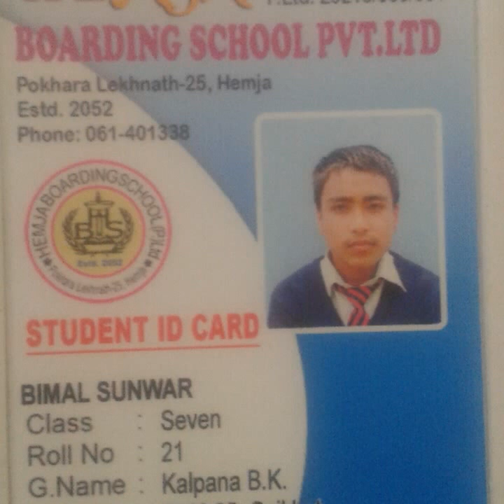welcome to dhan purna Myagdi